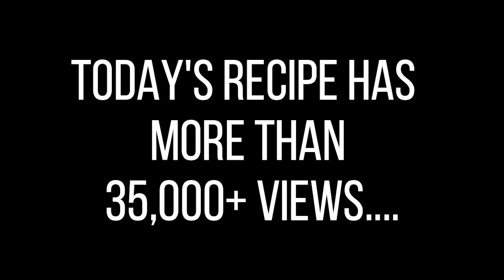Most Viewed recipe Soft Pakoda | Throwback Sunday - Rao's Healthy Kitchen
Hi All,
Every last sunday of the month we are bringing back the most viewed recipes.
Now watch the recipes in telugu as well:
Rao's Vanta gadi:

See you soon with another tasty recipe...